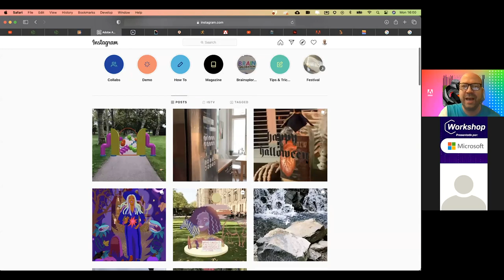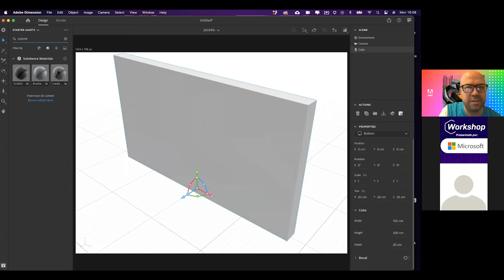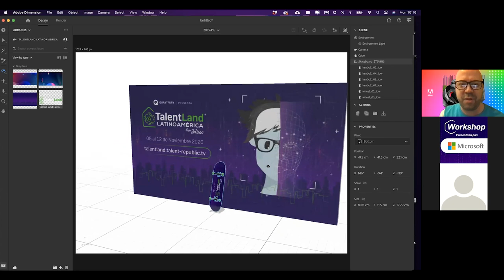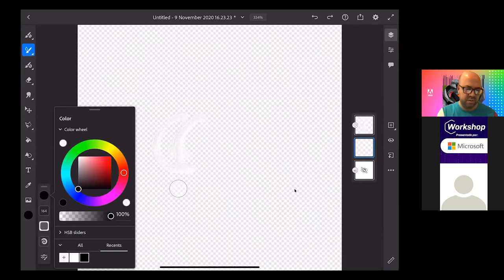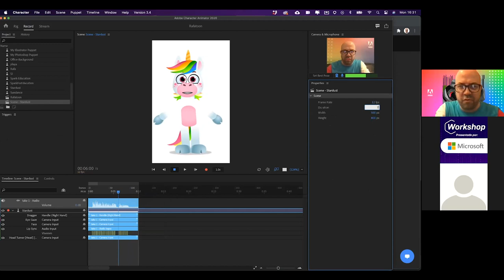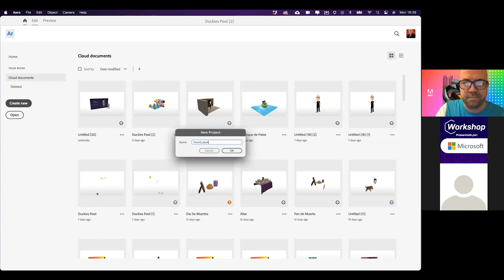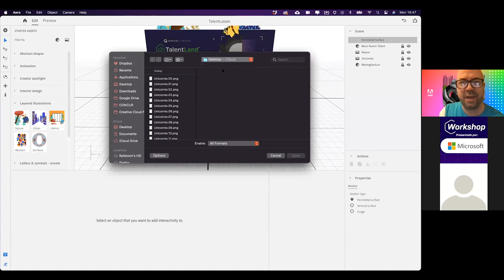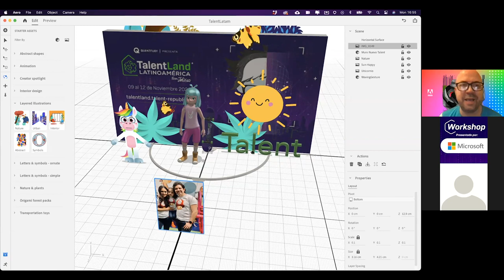RAFAEL HIDALGO. MUESTRA TU TRABAJO CREATIVO CON REALIDAD AUMENTADA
Lleva tus ilustraciones, grafitis, fotografías y esculturas virtuales a Realidad Aumentada con las aplicaciones de Creative Cloud. Utilizaremos aplicaciones como Photoshop, Illustrator, Fresco y Dimension que luego llevaremos nuestro trabajo a Adobe Aero.